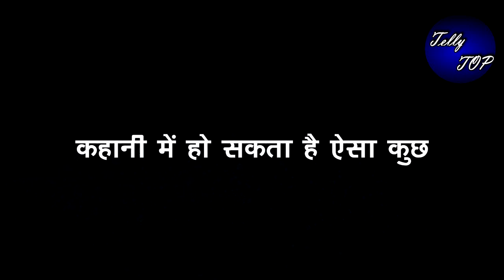KUMKUM BHAGYA || विक्रम बताएगा पल्लवी को रिहा की असली सच्चाई, पल्लवी को लगेगा झटका